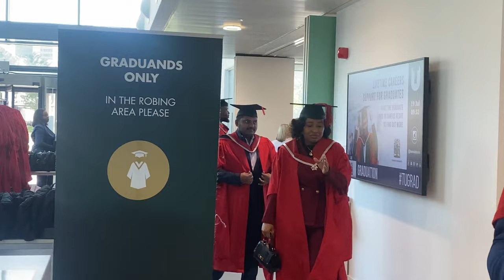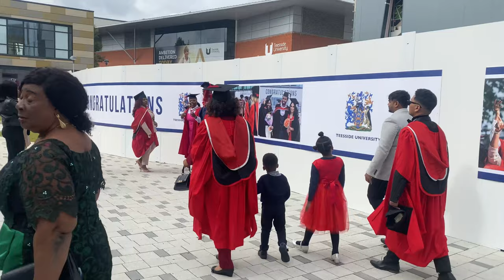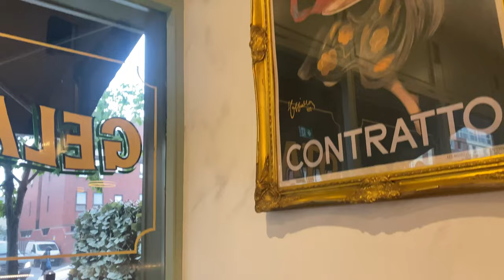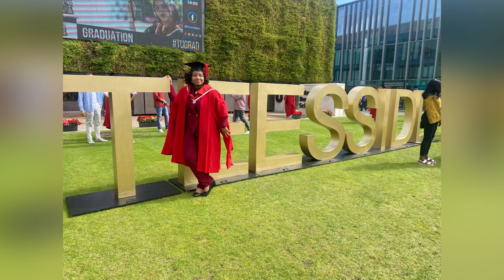My Graduation Vlog: Don’t Give Up | Teesside University Middlesbrough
Here’s My Graduation Vlog: Don’t Give Up And Everything Good Will Come 💃

Why You Should Not Choose Schools Because of Low Tuition Fee Deposit as an International Student